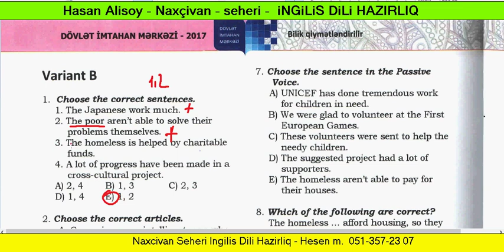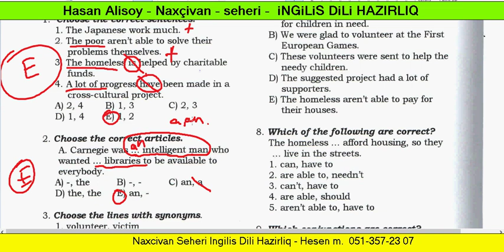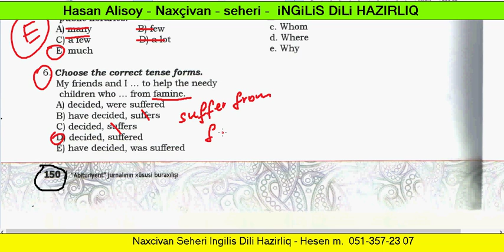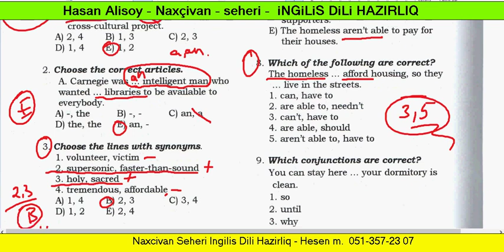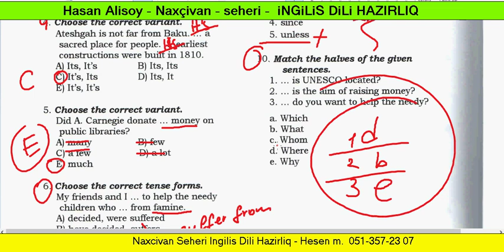Kurikulum proqramı, Sinif testləri izahı, 9cu sinif, UNIT 5 , VARIANT B, Səh 150, ENENEVI TESTLER